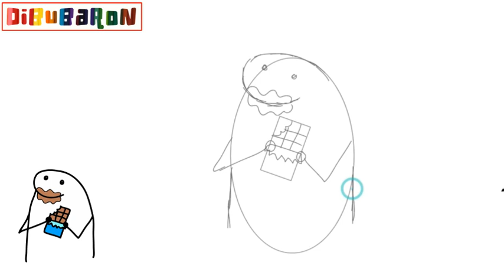Cómo dibujar a Flork comiendo Chocolate | Dibujos fáciles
Aprende cómo dibujar a flork paso a paso y de la forma más fácil. Tutoriales de dibujo faciles para que aprendas a dibujar dibujos fáciles.